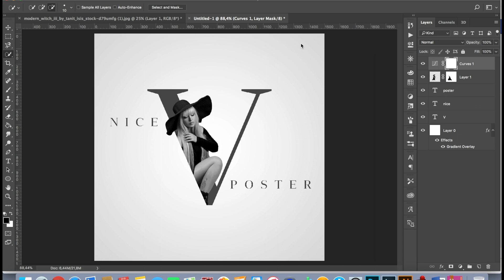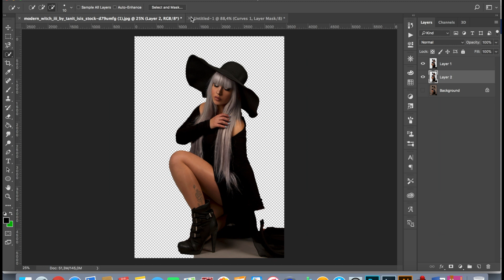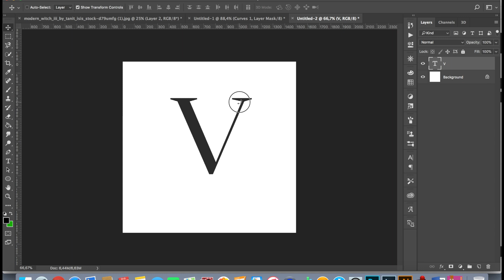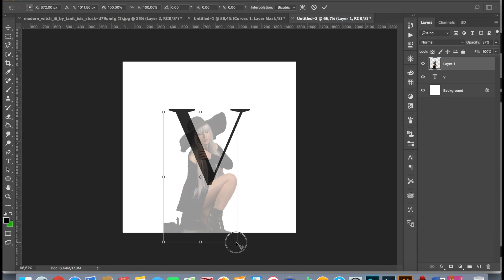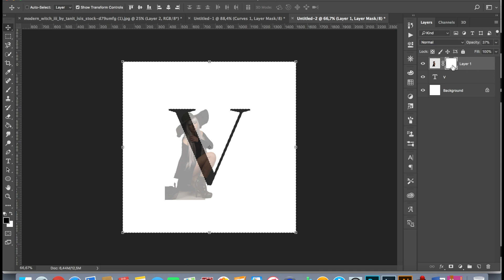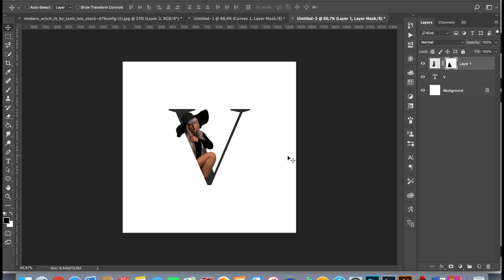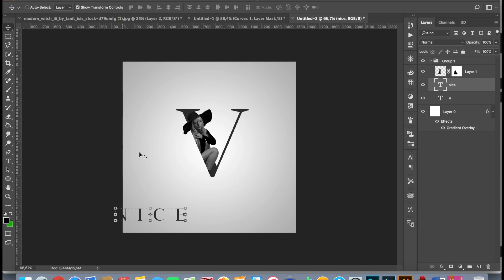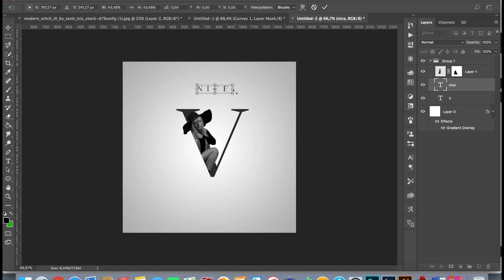Sadə posterin hazırlanması (YENİ 2018)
Facebook səhifəsi-